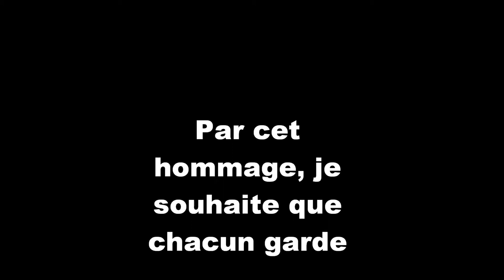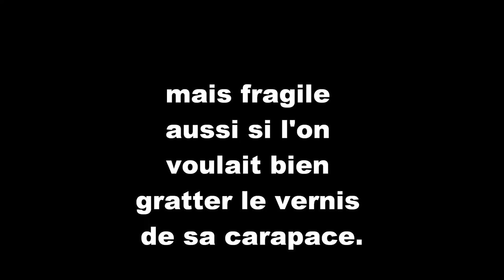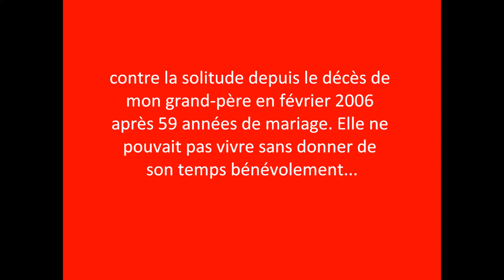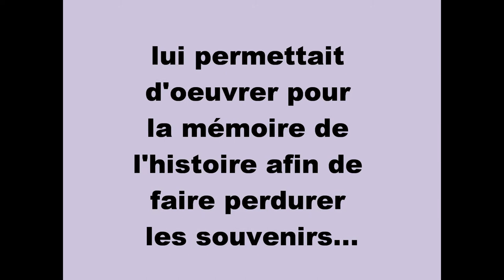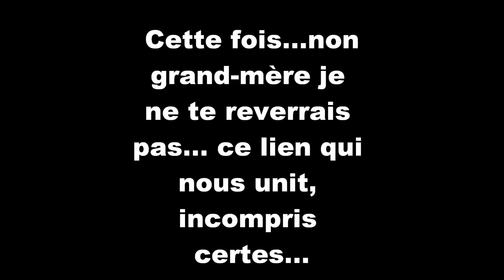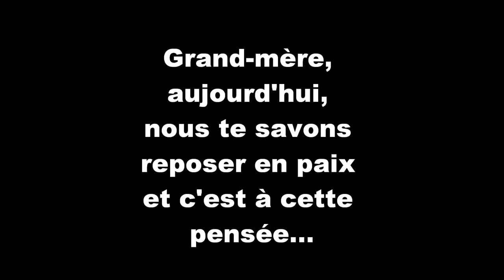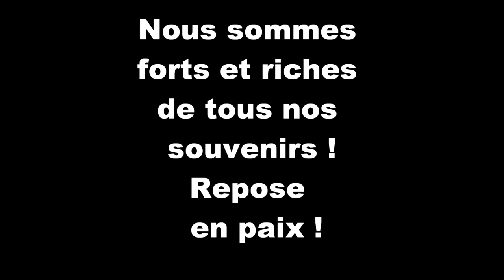mon film Mamie Jojo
Un hommage en film à ma grand-mère... ce texte hommage lu durant ses obsèques est mis en image pour perdurer la mémoire de cette femme extraordinaire ! écrit et réalisé par Isabelle Soler.